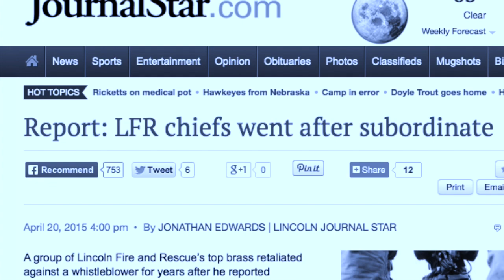Transparency | Stebbing for Mayor Radio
It is a very troubling story of discrimination and retaliation in city government.

When a Lincoln fire captain witnessed what he believed was discrimination of a female fire recruit, he did the right thing and turned it in. It is what we should expect.

According to a special report from the Journal Star, a whistle-blower exposed the discrimination against the recruit - then he suffered years of retaliation from Lincoln Fire and Rescue’s top brass.

Mayor Beutler personally made the final decision that no one would ever be punished and it was swept under the rug.

That’s not leadership. Lincoln deserves better.

As our next mayor, Andy Stebbing will not tolerate discrimination or abuse like this. Our County Treasurer Andy Stebbing has made sweeping reforms. He has improved technology and customer service while saving taxpayers over 1 million dollars. The office is open, accountable and transparent. He will do the same for city hall.

On Tuesday May 5, vote Andy Stebbing for Mayor. Paid for by Andy Stebbing for Mayor